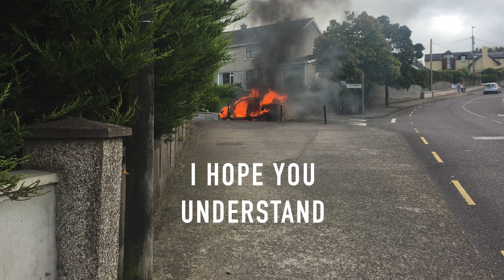Mechner - Silence in My Wake (Lyric Video)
This goes out to anyone who lost someone in 2020.

Lyrics

Here and now where I lie,
In the blink of an eye.
My life is passing by.

Everyday will be delayed,
And afterwards I'll take a break,

You will feel the silence in my wake.

The blood we share is loneliness,
Empty halls a sweet caress,
The colour of your hand.

Starts alone ends alone,
Always will be alone,
Alone alone alone.
Alone alone alone.